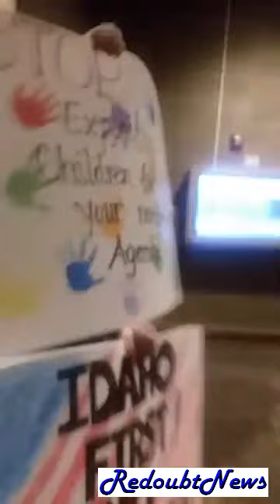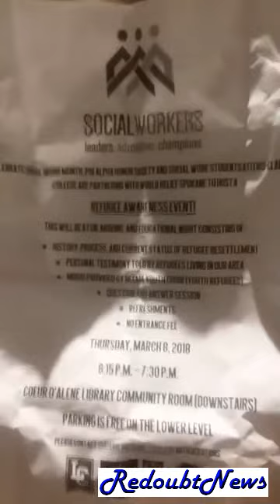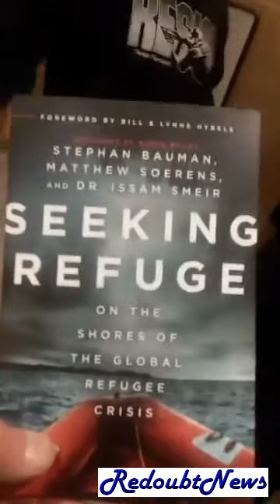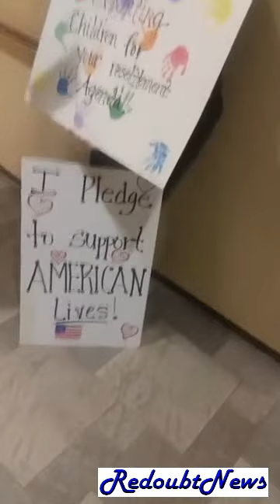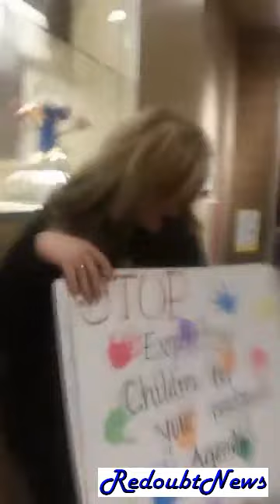Refugee Propaganda Event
Refugee Awareness Event, Couer d'Alene, Idaho
Event organizers provide propaganda and refuse audience questions. Recorded LIVE.

Please support our coverage of your rights!

We are also on Codias, Minds.com, GAB, and more!